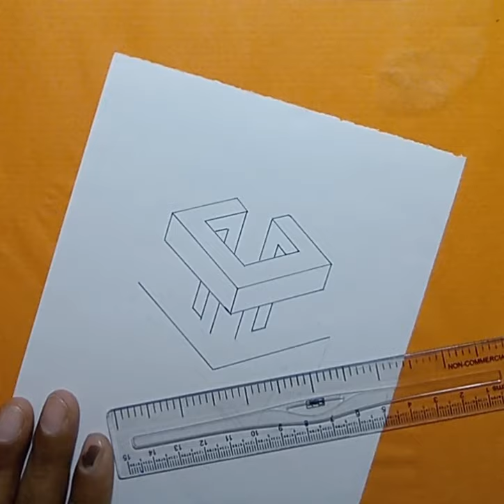3d drawing for beginners 3d geometrical figure drawing #optical illusion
3d drawing for beginners 3d geometrical figure drawing #optical illusion